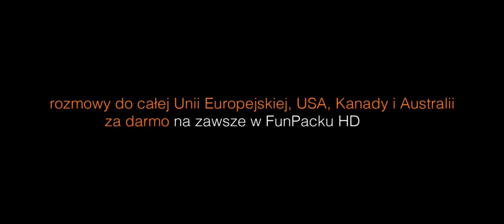Doubelo - Blok Reklamowy (19.07.2012) (OPIS)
Gra w ciemno W Doubelo była wyemitowana od 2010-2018